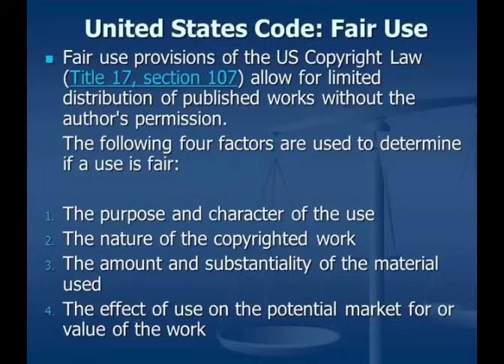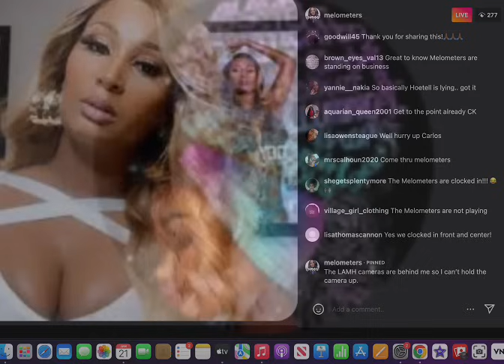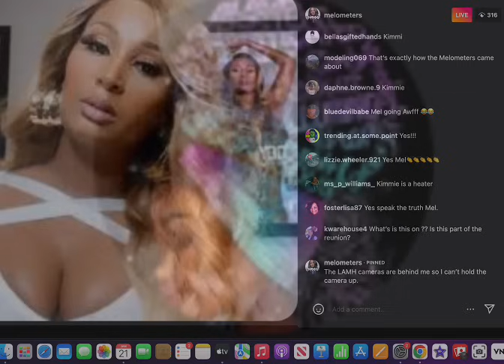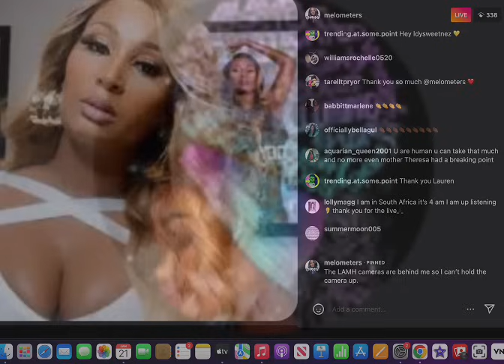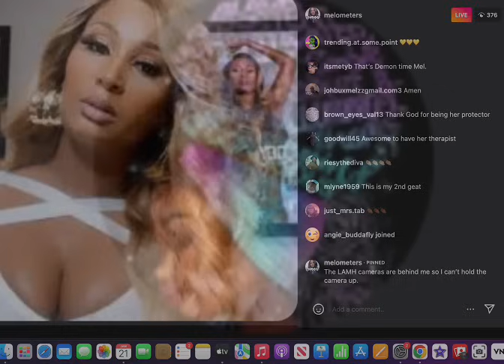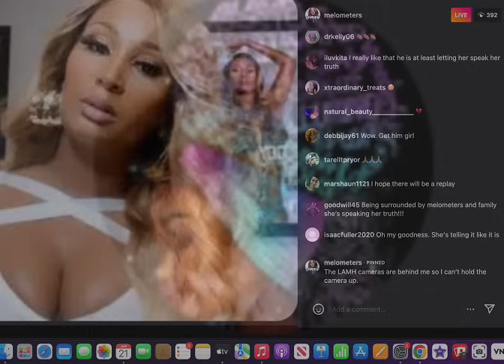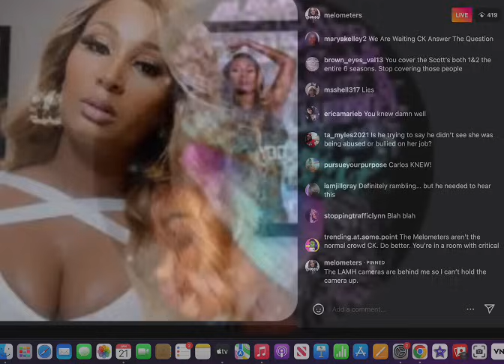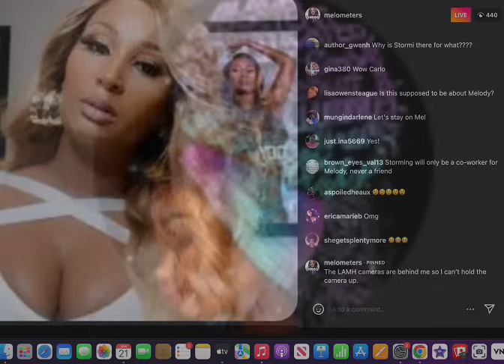Mel Confronts Carlos!!!!